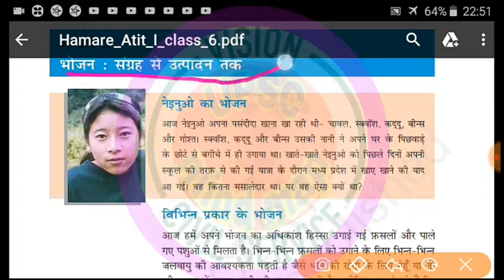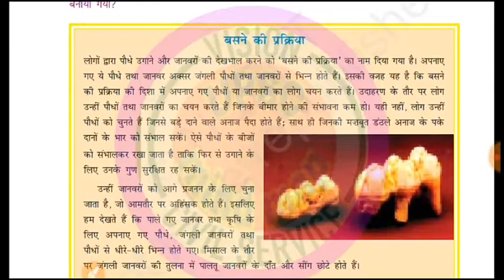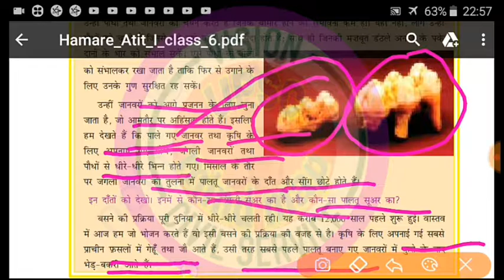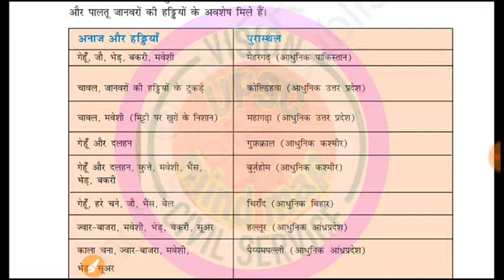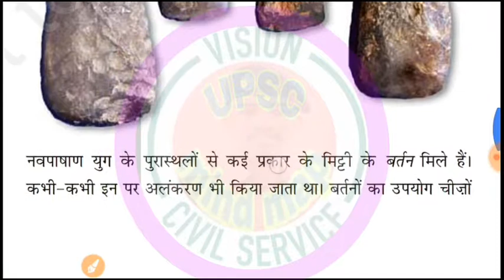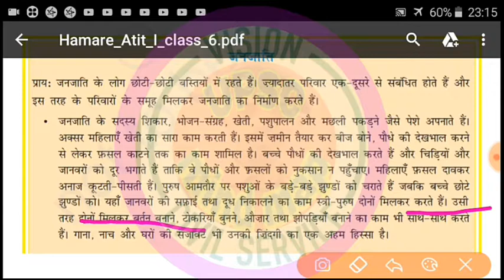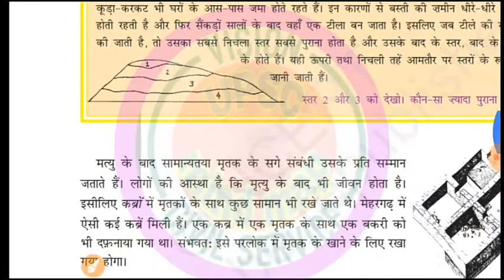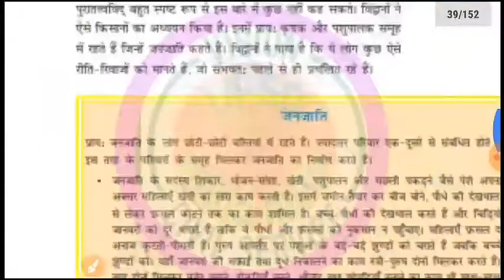NCERT History |◆Class -6◆|अध्याय 3 | भोजन :सग्रह से उत्पादन तक |UPSC IAS/IPS/TET/CDS NCERT SUMMARY